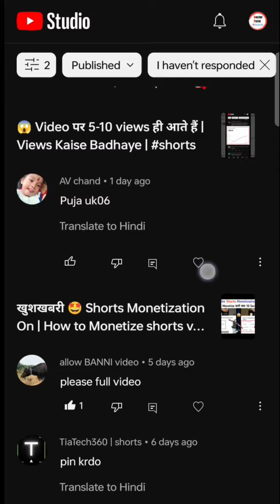Views kaise badhaye 2023 - how to increase views on youtube views nectarpointNew Trick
New Trick -- Views kaise badhaye 2023 - how to increase views on youtube